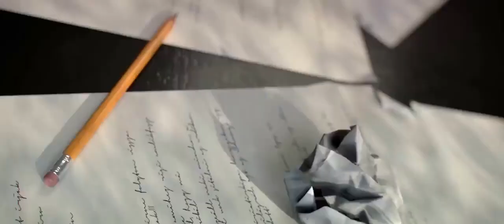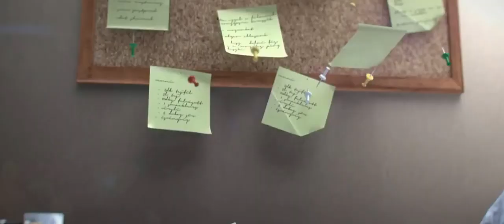FOR STARTUPS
Thanks & Regards
SoaringEagle5